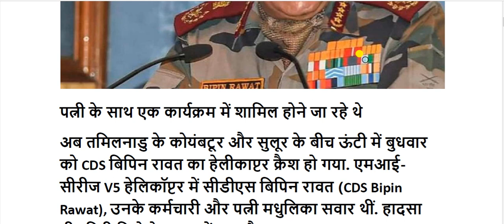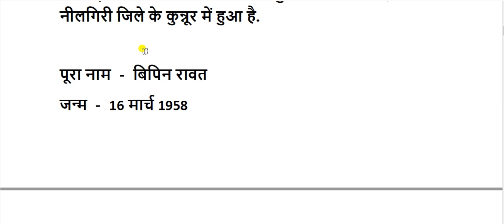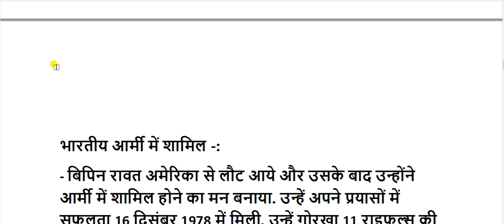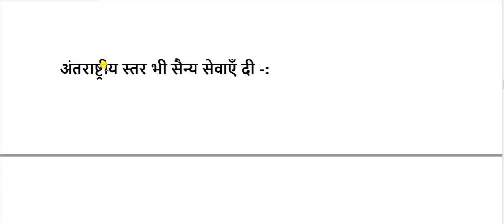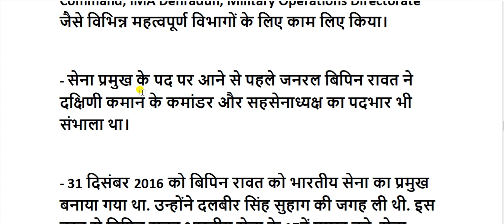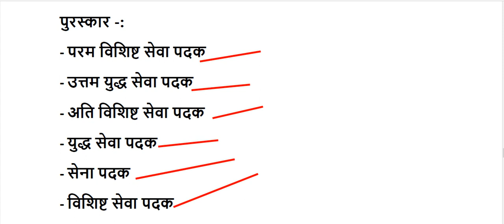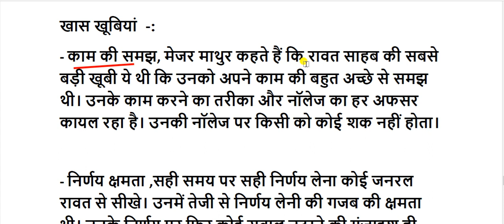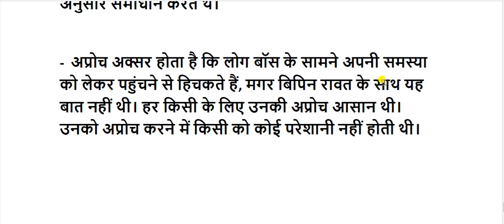बिपिन रावत की जीवनी || Bipin Rawat Biography in Hindi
जनरल बिपिन रावत (PVSM, UYSM, AVSM, YSM, SM, VSM, ADC) भारत के पहले और वर्तमान रक्षा प्रमुख या चीफ ऑफ डिफेंस स्टाफ (सीडीएस) "